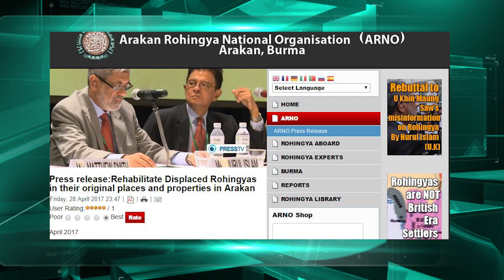Rohingya News - ANA Arakan Today - 30/4/2017 – Sunday